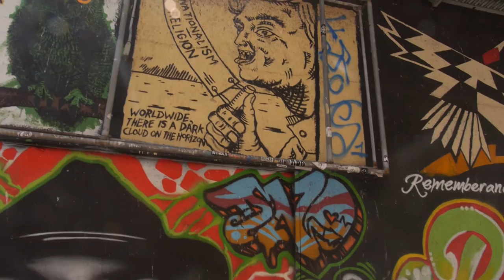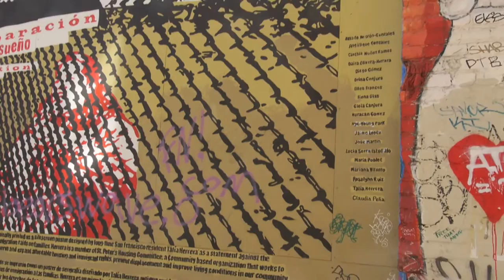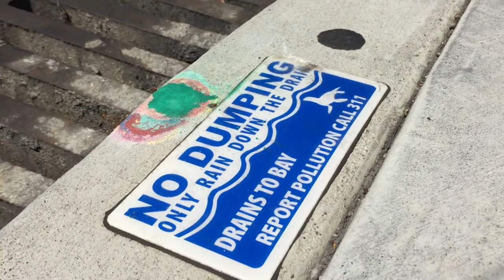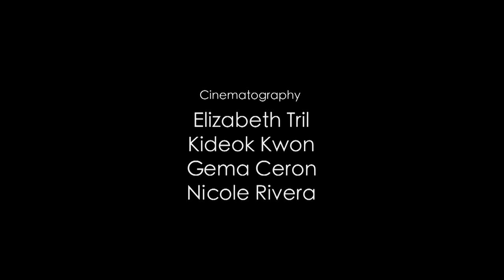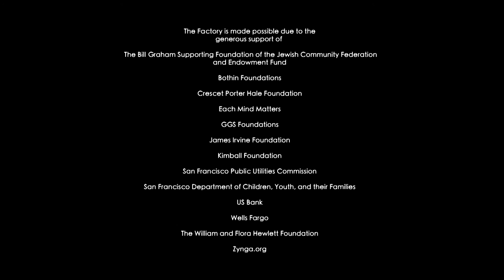Concrete Canvas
Because public art has the power to distribute accessible messages of change to the masses, this investment in urban art is essential to democratic growth within communities. The San Francisco Public Utilities Commission is dedicated to facilitating the empowerment of communities through commissioned urban art projects.

Directed and Shot by Gema Ceron and Nicole Rivera
Produced by Reyna Colt-Lacayo

Factory summer 2016